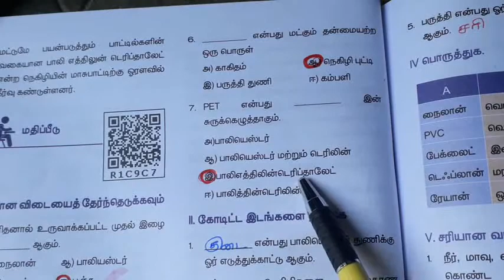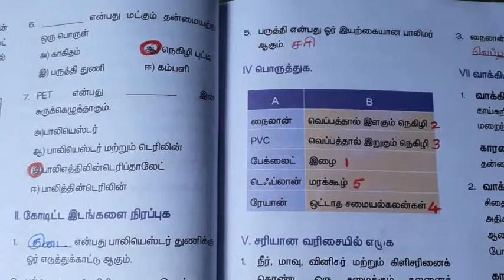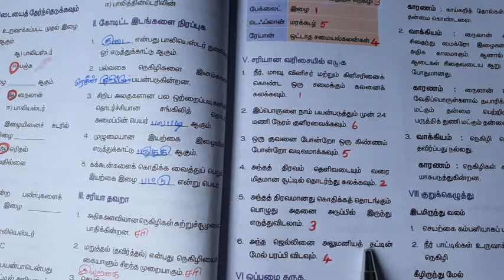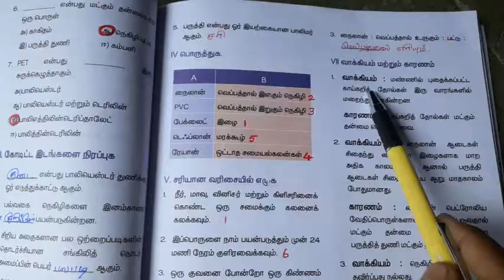7th std science book back question and answer|பலபடி வேதியியல்|வினா விடை|term 3|chapter 3